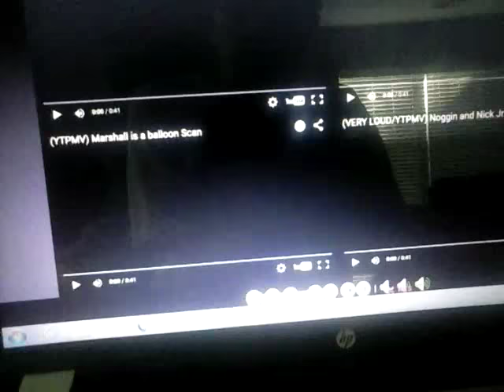My Shuric Scan Quadparison 4